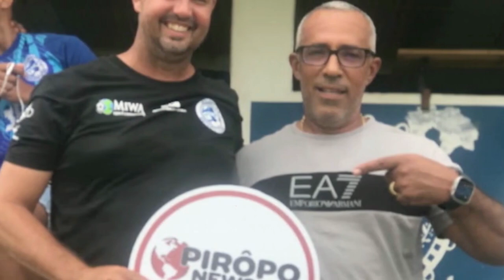NAZARÉ: Após vitória contra o Itabuna, Atlântico empata com o SSA FA , pela série A do baiano sub-20